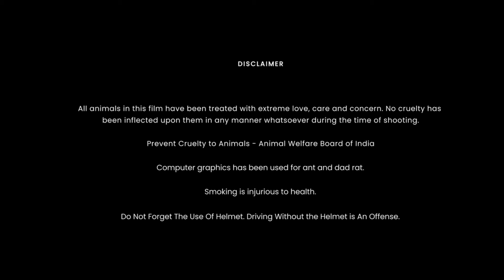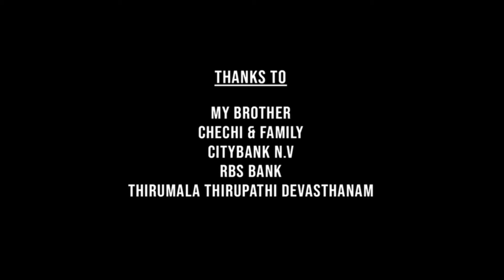Himmatwar Full Movie In Hindi Dubbed | Vishal | Shruti Haasan | Soori | Review & Facts HD